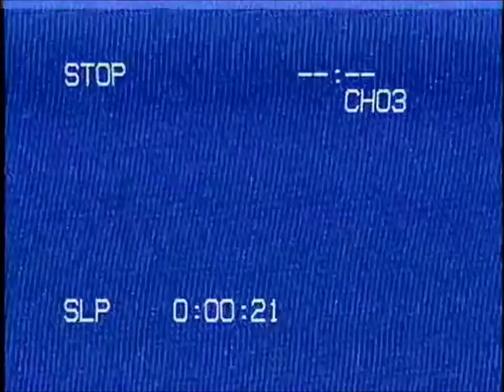ADESHA AND VINCENT KWOK Satisfied With My Love